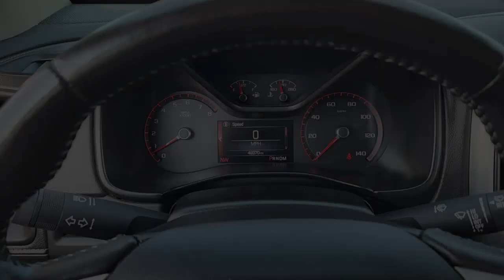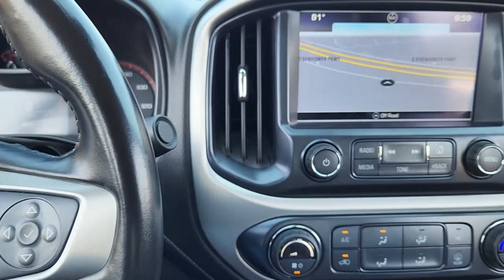2016 GMC Canyon Denison, Sherman, Pottsboro, Duran, Whitesboro, TX PC296435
Quicksilver Metallic Used 2016 GMC Canyon available in Denison, Texas at Classic Chevrolet Cadillac of Denison. Servicing the Sherman, Pottsboro, Duran, Whitesboro, TX area.

Our 2016 GMC Canyon SLE Crew Cab 4X2 presented in Quicksilver Metallic is a versatile and refined midsize pickup! Powered by a 3.6 Liter V6 offering 305hp paired with a 6 Speed Automatic transmission for smooth passing. Our Rear Wheel Drive secures near 26mpg on the highway. The firm stance of our Canyon SLE makes a powerful first impression yet is easy to maneuver and a pleasure to own! It is enhanced by Blade Silver Metallic cast-aluminum wheels front fog lamps and an EZ Lift and Lower tailgate.brbrDesigned to the highest standards the interior of our SLE will impress you with easy-to-use controls and a wealth of amenities including Color-Touch Radio with IntelliLink OnStar 4G LTE a leather-wrapped steering wheel with audio controls and more! Engineered to give you and your passengers an unprecedented quiet level the cabin is truly a haven from the everyday grind!brbrRest assured that the GMC Canyon has been carefully constructed with advanced safety systems such as ABS with DURALIFE rotors to provide peace of mind that you can handle any challenging driving situation. An ideal blend of features efficiency and utility our Canyon SLE lets you take on more and is redefining the small truck category. You have chosen well! Save this Page and Call for Availability. We Know You Will Enjoy Your Test Drive Towards Ownership!